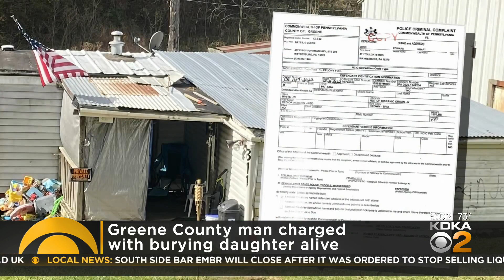Pennsylvania 6-year-old girl buried alive by father, police said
John Kraft, of Waynesburg, is now in jail.